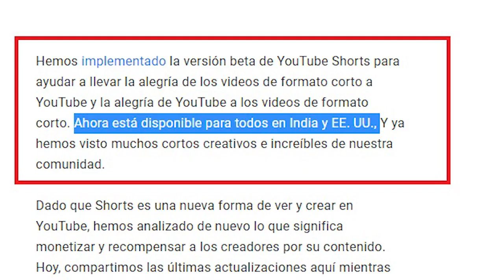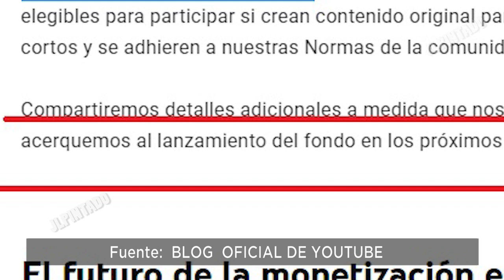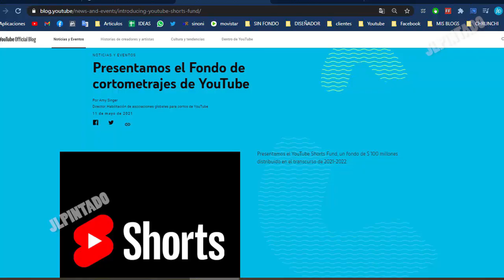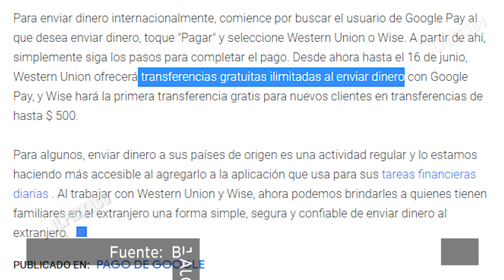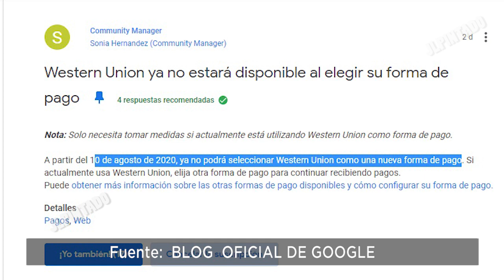Noticias: "Monetizacion" para todos en de Youtube, Google PAY pagos internacionales con WU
Youtube revela un fondo para pagar a los mejores creadores de videos shorts de Youtube, también western union junto a google pay para pagos internacionales, todo ello en el siguiente vídeo.
▼SI, TE HA AYUDADO, APOYA AL CANAL CON UNA  DONACIÓN▼:
▼GRACIAS▼
Fuentes:
- Lanzamiento de fondo para creadores de Shorts:
Menú del  vídeo.
00:00 Inicio
00:07 Monetizacion de Youtube SHORTS
02:51 Google pay se une a wester union para pagos internacionales